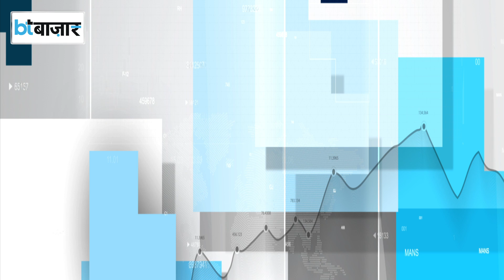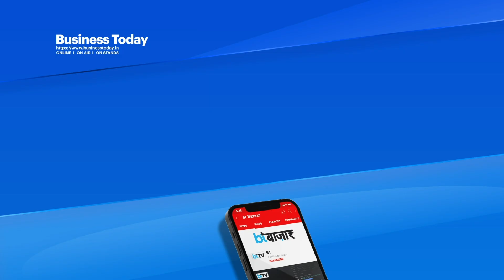Jobs के बाजार में क्या चल रहा है?